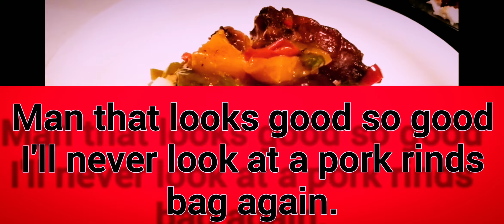Pigs feet smoked on a bed of rice.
Goddamn pigs feet for sure for sure for sure for sure.